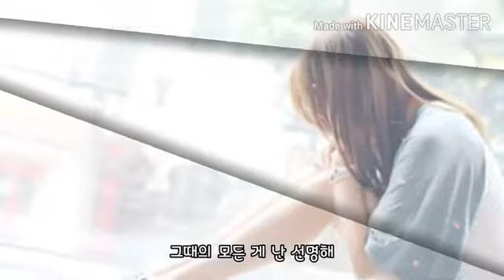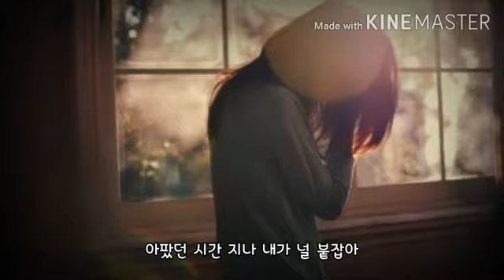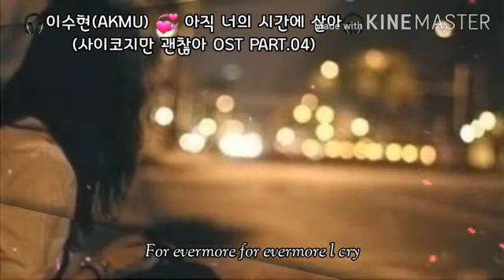🎧이수현(AKMU) 💞 아직 너의 시간에 살아🎧 (사이코지만 괜찮아 OST PART.04)